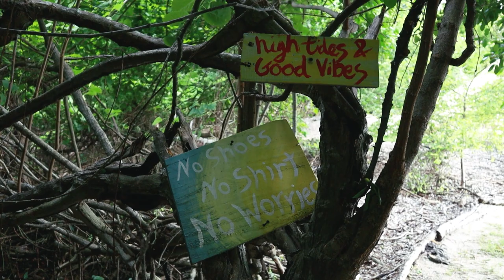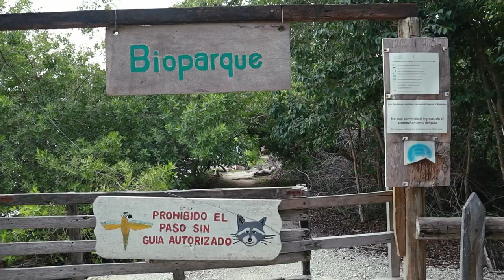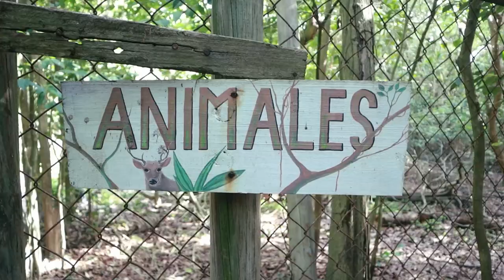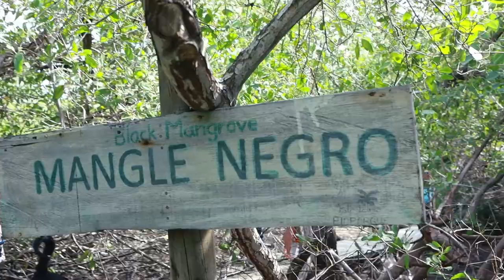ISLA PALMA COLOMBIA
ISLA PALMA COLOMBIA - Un paraíso en medio del mar, ¿Cómo es hospedarse en esta isla (Hicimos Camping) y te contamos todo sobre este lugar.

Agradecimientos especiales a @maruclips por la foto de portada, vayan a seguirla.

Grabación, edición y Postproducción de audio y video:
Paola Andrea Rojas
David Fernando López